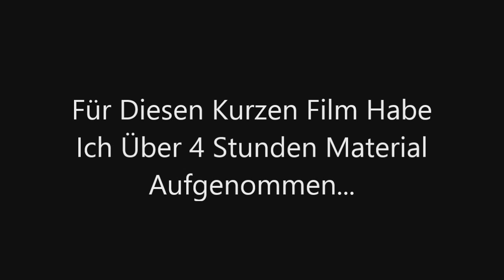15614 Abo Special - DANKE - Los Santos Im Zeitraffer - 24h An 4 Spektakulären Orten - GTA 5 Online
Song: Cetus von Lensko ;)